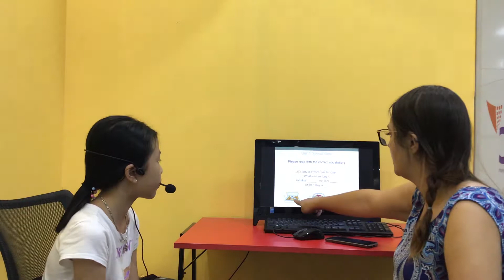CEC | Test in August 2019 | ES2D | Hương Giang